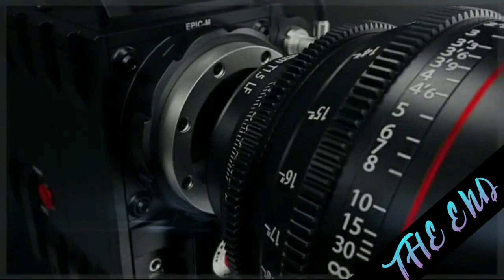Pleasant sea shore daily premiere